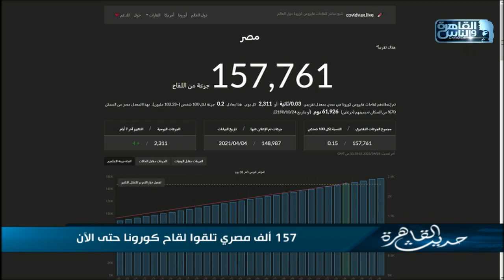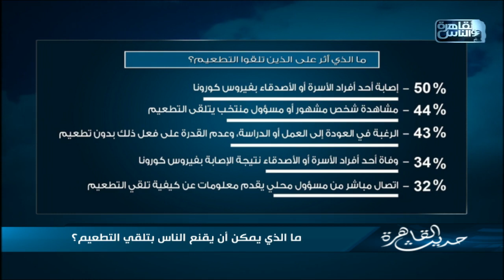حديث القاهرة| ما الذي يقنع المصريين بالتطعيم بلقاح كورونا